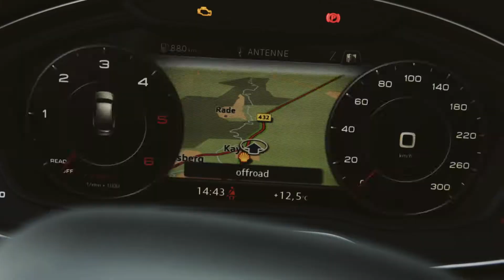Fahrschule Duvenstedt - Wir lieben Autos - Imagefilm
FOLLOW Frei Film - Die Filmmanufaktur